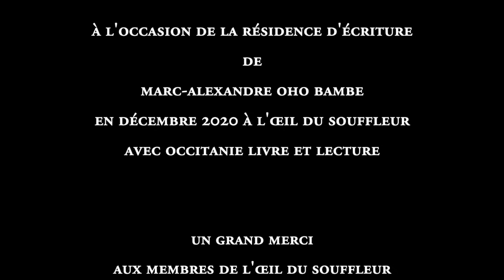Capitaine Alexandre / Marc-Alexandre Oho Bambe / Résidence d'écriture/ Ariège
Capitaine Alexandre / Marc-Alexandre Oho Bambe

Traces de la résidence d'écriture de Marc-Alexandre Oho Bambe dans le massatois (Ariège) en décembre 2020.
L'Œil du souffleur en partenariat avec Occitanie Livre et lecture.

Textes et voix : Marc-Alexandre Oho Bambe
Film et montage : Astrid Cathala
Voix chantée et lecture texte fin : Astrid Cathala